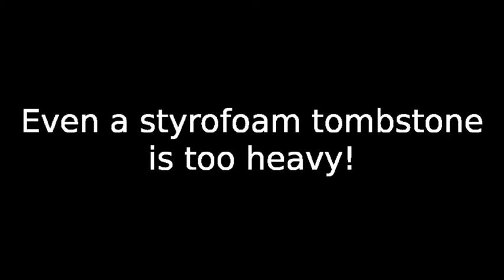Halloween Solar Balloon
We haunt the skies with a scary, but not terribly buoyant, solar balloon on Halloween 2014.